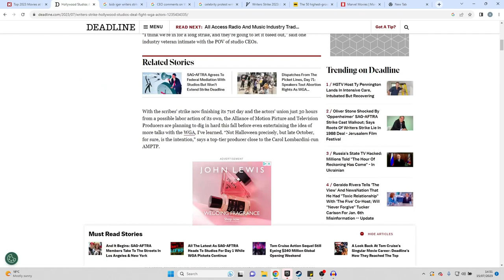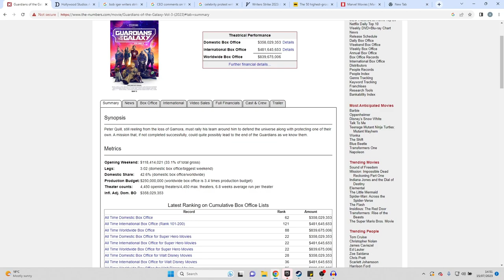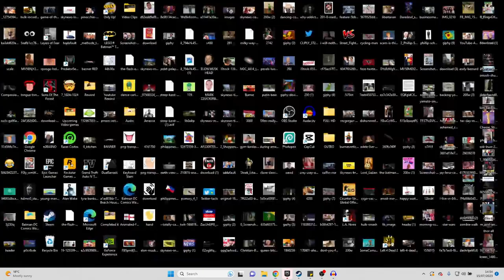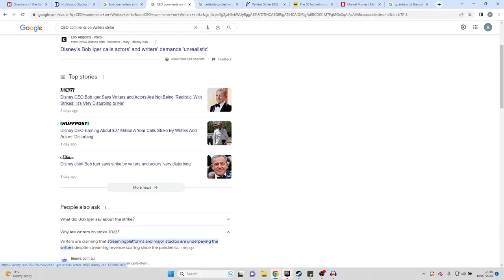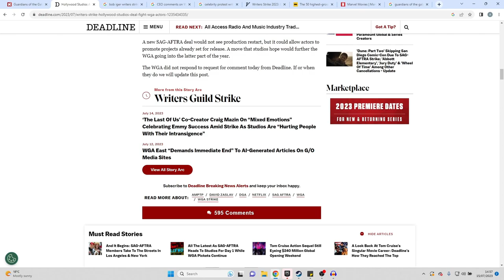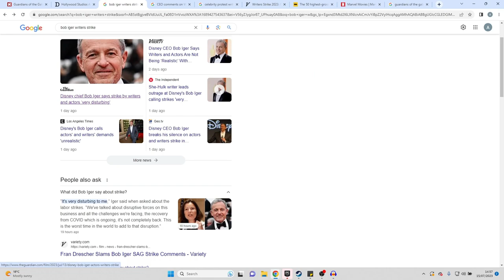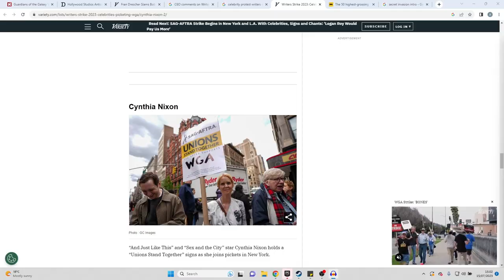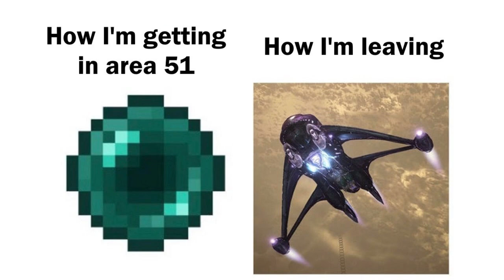Writers Strikes - Corporate Greed winning Once Again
Pigs in suits never seem to surprise me, even in todays world.

If you enjoyed the video, leave me a comment I genuinely love reading them.